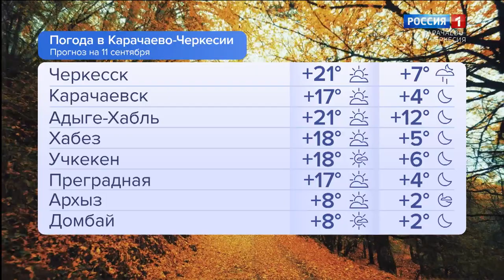Утро России. Карачаево-Черкесия 11.09.2023